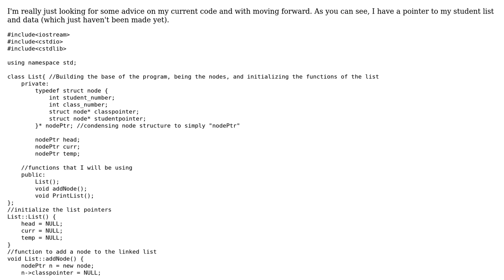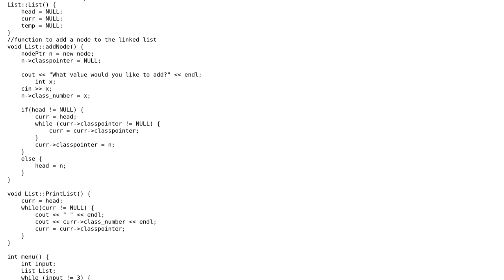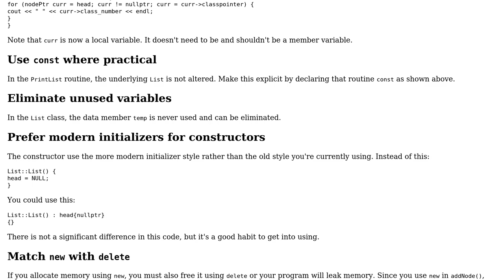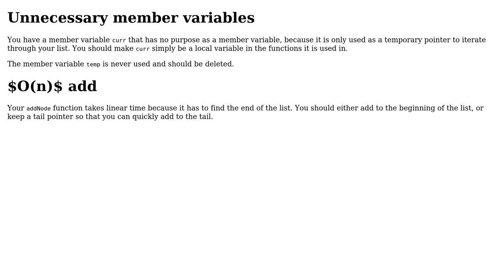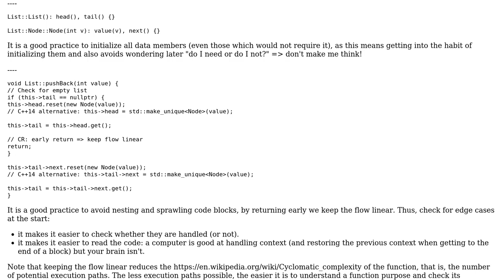Code Review: Implementing a singly linked list in C++ (3 Solutions!!)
Code Review: Implementing a singly linked list in C++

With thanks & praise to God, and with thanks to the many people who have made this project possible! | Content (except music & images) licensed under CC BY-SA | Music | Images & others | With thanks to user Matthieu M. user luke simmons user JS1 user Jamal user Edward and the Stack Exchange Network Trademarks are property of their respective owners. You are responsible for your own actions.